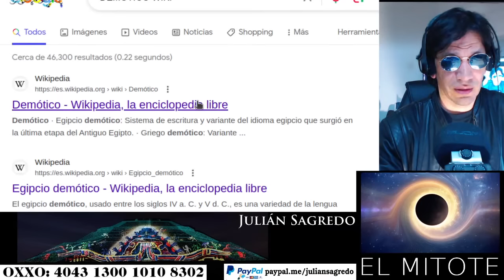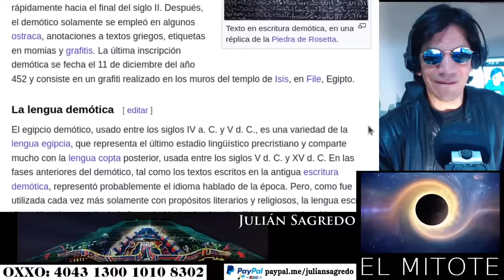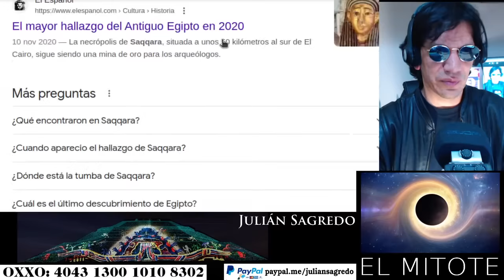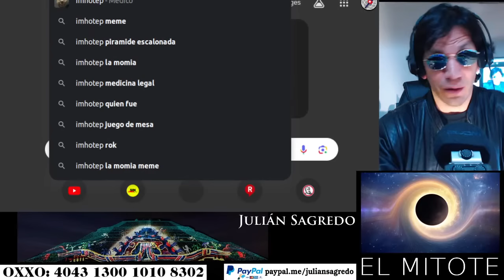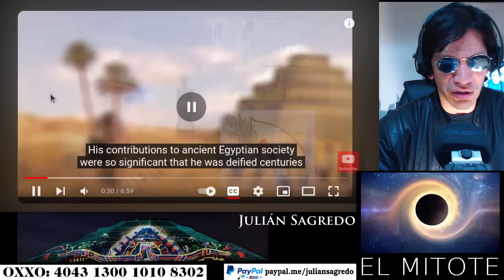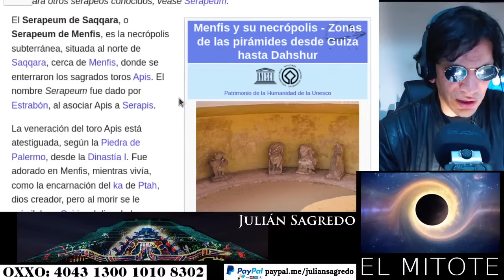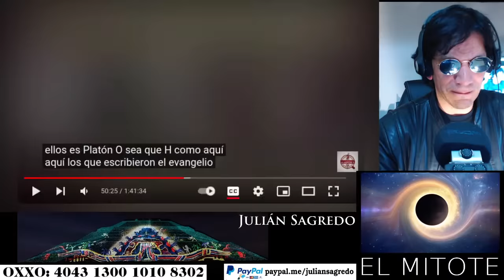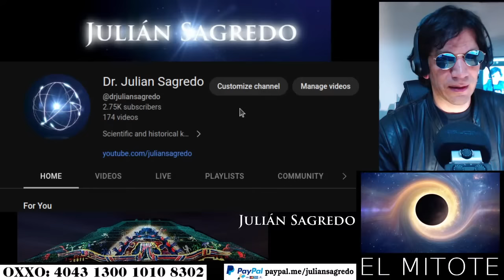REGRESA LLOGARI PUJOL !! PROFUNDIZA SUS DESCUBRIMIENTOS DE LOS ORÍGENES EGIPCIOS DEL CRISTIANISMO !!